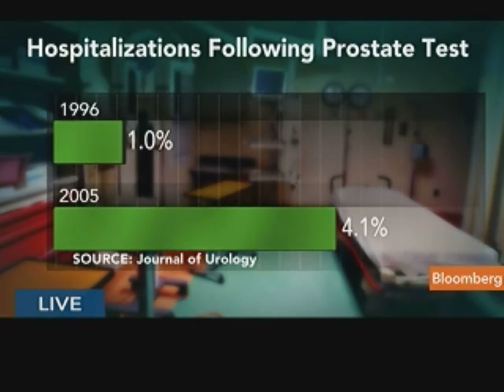Prostate-Cancer Exam Deaths From Superbugs Spur Inquiry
May 6 (Bloomberg) -- Among the millions of men tested for prostate cancer around the world each year, doctors are detecting an increasing number of cases in which patients become sick from potentially lethal, drug-resistant infections. The trend is forcing doctors to rethink their approach to screening for the most common malignancy in men. Bloomberg's Shannon Pettypiece reports on Bloomberg Television's "InBusiness With Margaret Brennan." (Source: Bloomberg)